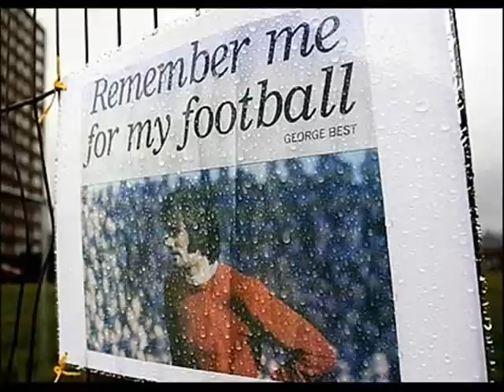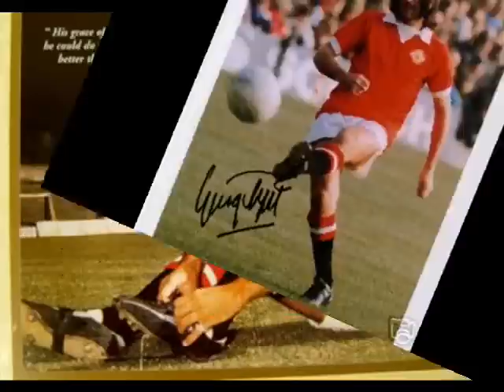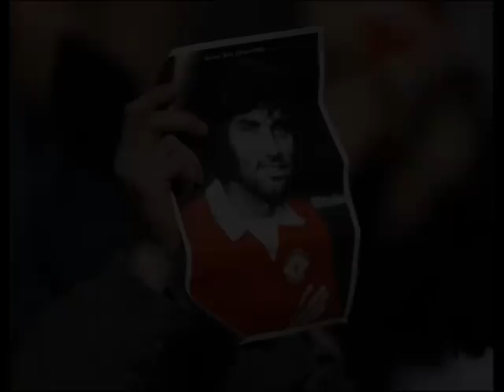Anthem for George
images of the late great Best,to music from the late great Alex Harvey